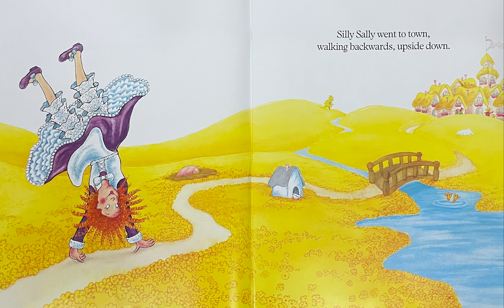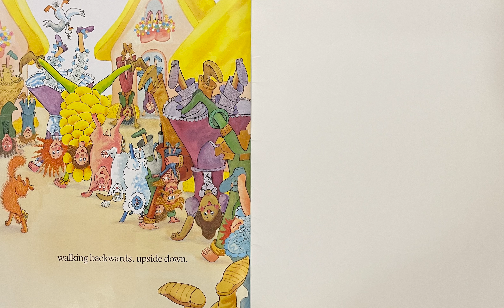Silly Sally by Audrey Wood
Sally does EVERYTHING backwards and upside down... walking, dancing, singing and even sleeping! She has help from her friends along the way: a sheep, a dog, a pig, a loon, and most importantly Neddy Buttercup who finally sets things straight. Enjoy our song based on the popular children's story, Silly Sally!